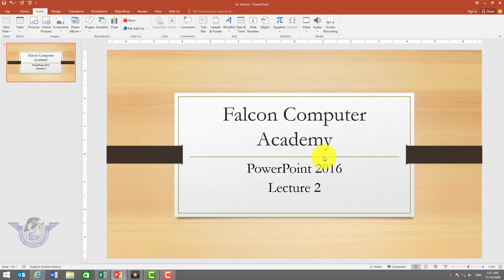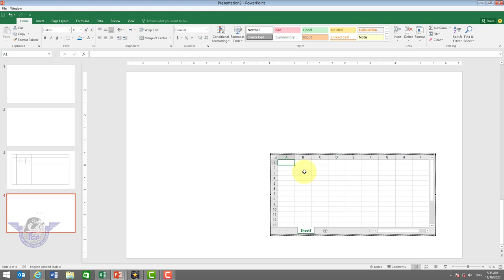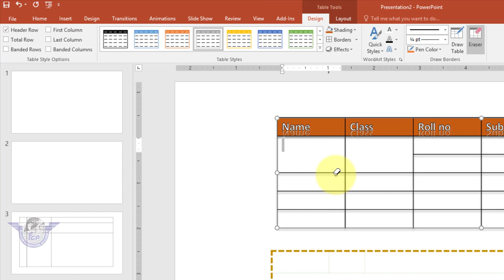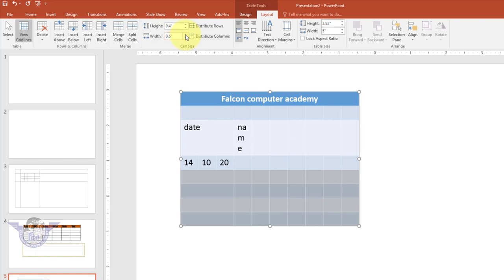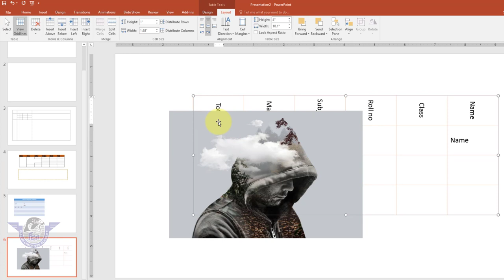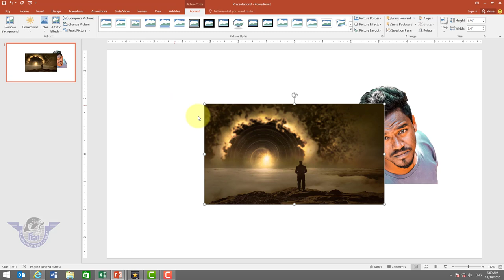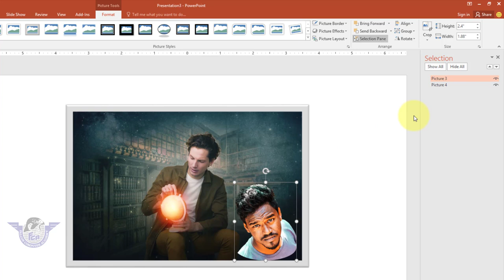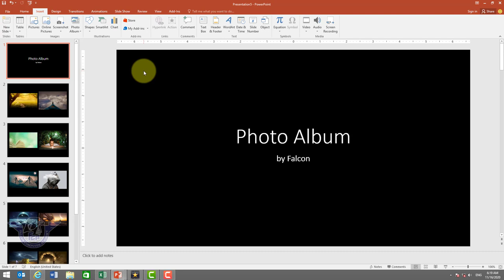MS PowerPoint Full Course Step by Step Part 2 | Power Point 2016 Complete Course in Urdu Hindi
Main Keypoint in this video.
1. How To Insert New Slide in PowerPoint
2. How Insert Table in PowerPoint
3. How To Format Table in PowerPoint
4. PowerPoint Design Tab
5. Powerpoint Layout Tab of Table
6. How To insert Picture in PowerPoint
7. How to format Picture in Power point
8. How To use screen shot command in power point
9. How to capture screen in powerpoit